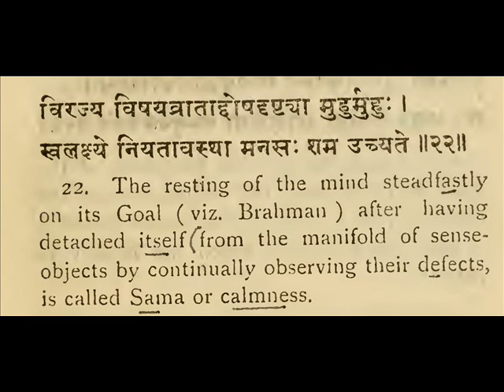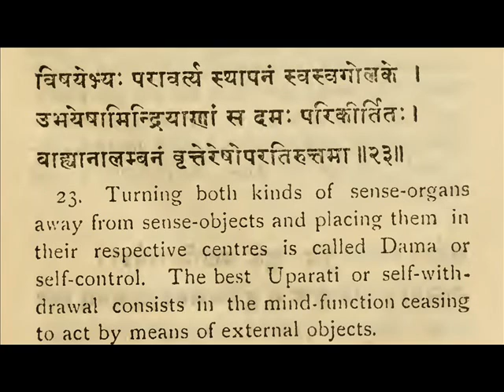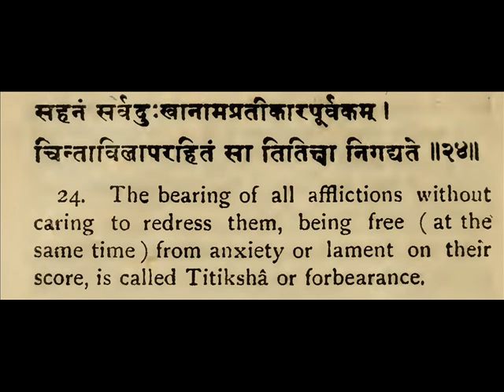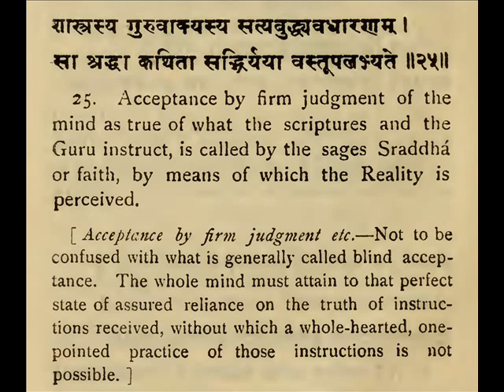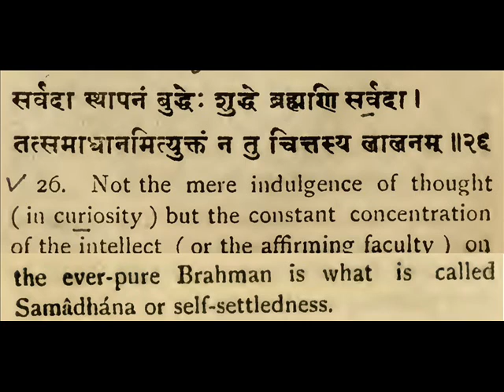The Gem of Wisdom Vivekachudamani 9